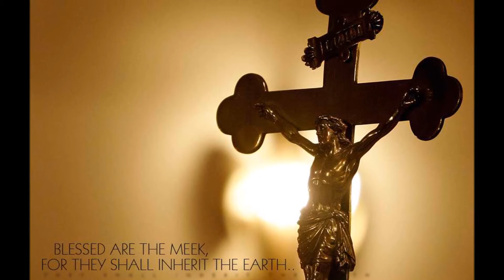DERRAMA TU GLORIA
ALABANZA DE FERNANDO GUTIERREZ/AGUA VIVA